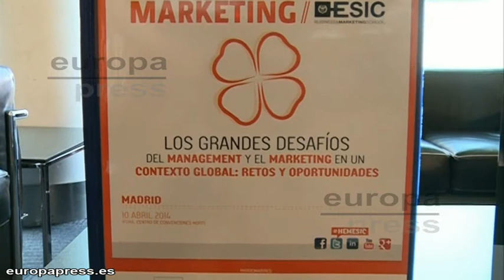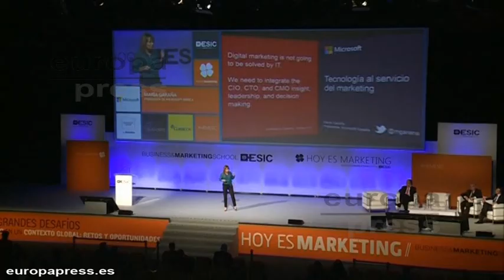ESIC celebra la 11ª edición de 'Hoy es Marketing'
'Hoy es Marketing' celebra su undécima edición. ESIC impulsa así un encuentro empresarial en el que, se ha presentado el Modelo de valoración de futbolistas del instituto y, en el que directivos de grandes compañías han dado respuestas a los retos empresariales en una era de transformación digital.